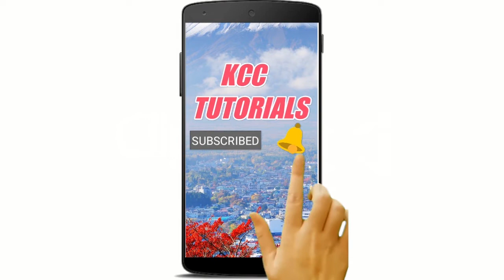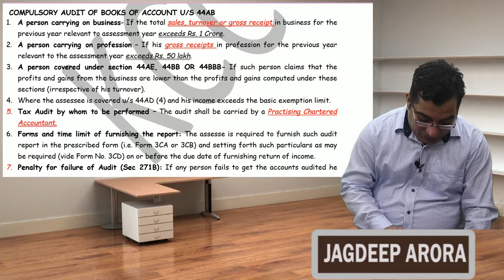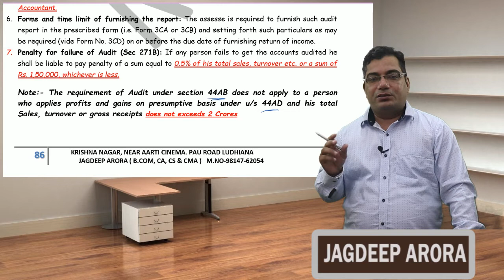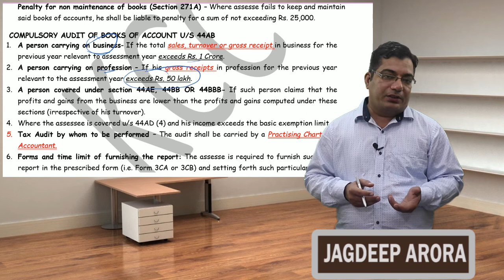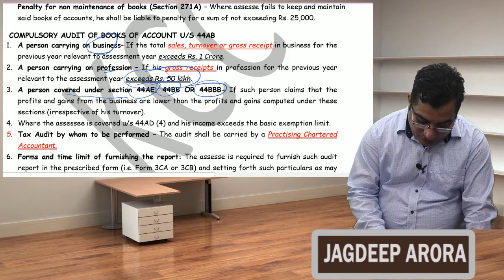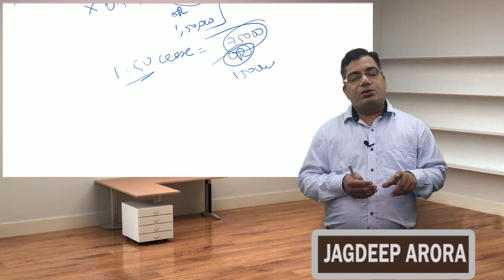Income Tax-PGBP(Section 44AB )(HINDI)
Profits and Gains under the head Business and Profession for A.Y 2018-19
 Previous Year-2017-18
 By CA CS CMA JAGDEEP ARORA
      KCC TUTORIALS.
Links for other videos of Income Tax:-